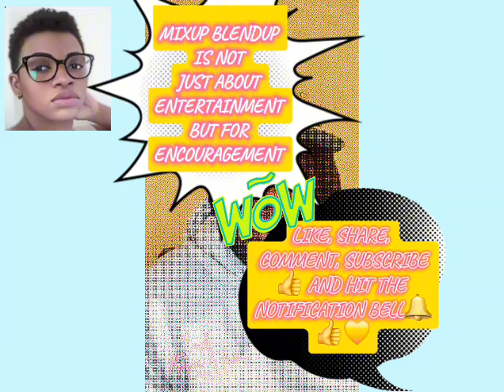DWAYNE SAID THIS TO MARCIA